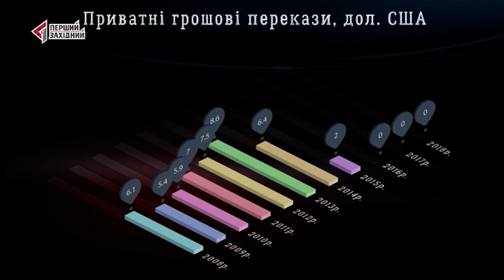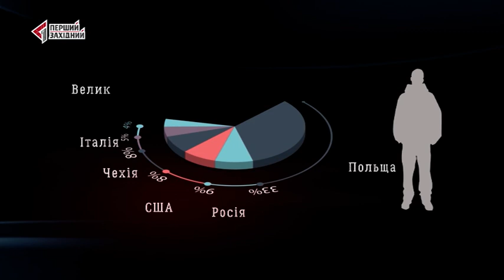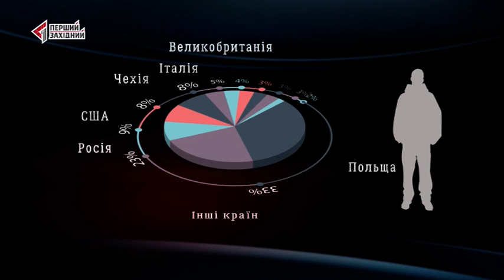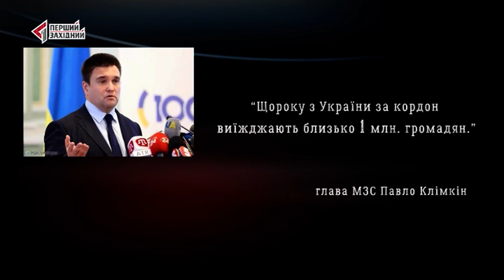Скільки коштів щороку надсилають мігранти в Україну?